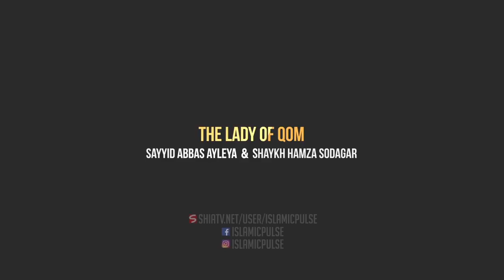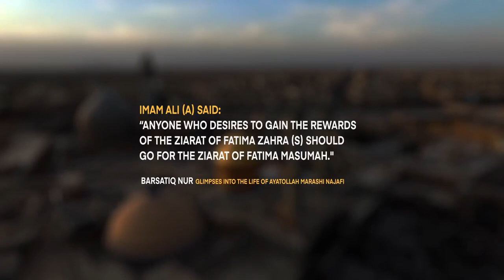Lady Fatima Masumah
Lady Fatima Masuma (A) was born on the 1st of Dhul Qa`dah, 173 A.H in Medina.
The father of Lady Fatima Masuma (A) was the 7th Imam – Imam Mūsā al-Kazim (A) and her mother was Najmeh
Her titles
Her most famous title is al-Ma'suma. This title is taken from a narration of Imam al-Rida (a) which states, "Whoever visits (the Shrine of) al-Ma'suma in Qom, it is as if he has visited me" [1]. According to another narration, she has also referred to herself as al-Ma'suma, the sister of Imam al-Rida(a). Karima of the Ahl al-Bayt (a)
Lady Ma'suma (a) is known today as Karima of the Ahl al-Bayt (a). It is said that this naming is based on a dream Sayyid Mahmud Mar'ashi Najafi, father of Ayatullah Mar'ashi Najafi had, in which one of Imams (a) called Lady Ma'suma (a), "Karima of the Ahl al-Bayt (a)" ["the generous lady of the Ahlal-Bayt (a)"] and advised Mar'ashi to visit her grave.
10m
Immigration to Iran and Arrival in Qom
The author of the book The History of Qom, writes: in the year 200/815 the Abbasid caliph, Ma'mun, summoned Imam al-Rida (a) from Medina to Merv, for he wanted to appoint the Imam as his successor. Fatima al-Ma'suma (a) left Medina in 201/816 in order to join her brother. It has been reported that she prepared herself for the long journey after she received a letter from her brother in that regard. Al-Ma'suma (a) headed for Iran in a caravan of her relatives. Upon their arrival to Saveh, a city near Qom, they had a bloody confrontation with the enemies of Ahl al-Bayt (a) which resulted in the martyrdom of all her brothers and nephews. When she saw the bloody scene she became ill. Thereafter, she ordered her servant to take her to the city of Qom.

Another historical account states that when the news of her illness reached Banu Sa'd, they decided to go to her and request her to come to Qom. Musa b. Khazraj, a companion to Imam al-Rida (a), was the first to do so. He went to the caravan and invited her to his house. In some later history books, the date of her arrival to Qom is recorded as Rabi' I 23/October 23, 816. Fatima al-Ma'suma settled in this house for 17 days, spending her time in worshiping and praying. Today, the sanctuary where she prayed in the house of Musa b. Khazraj in Qom is a famous site known as Sittiyyah or Bayt al-Nur (the house of light).